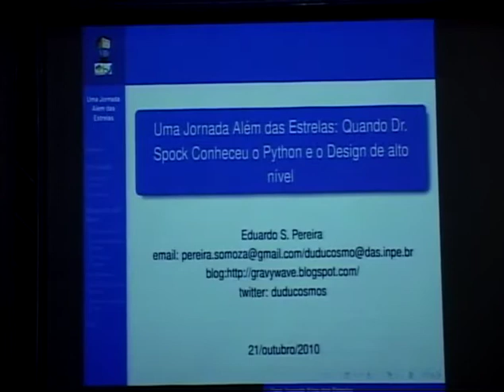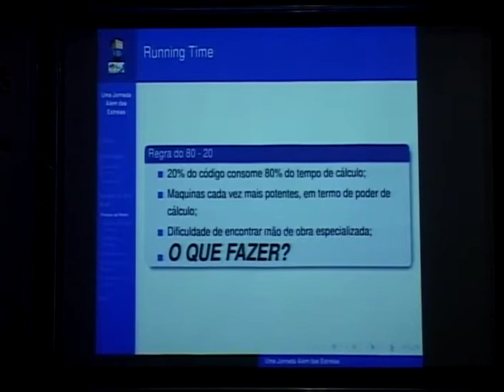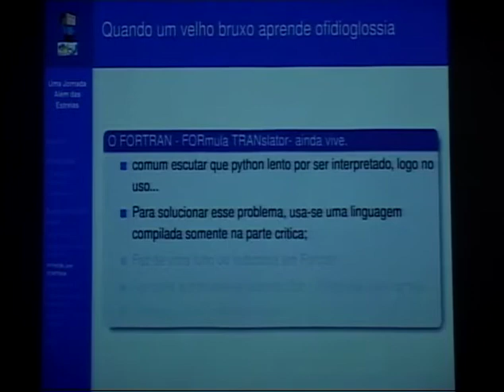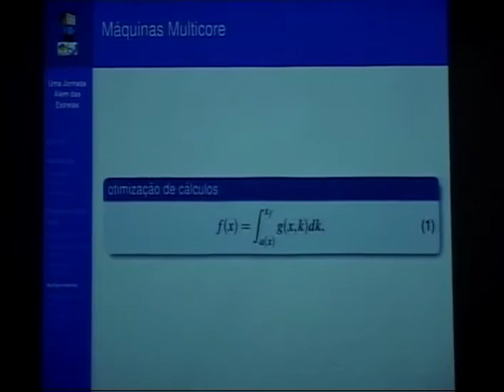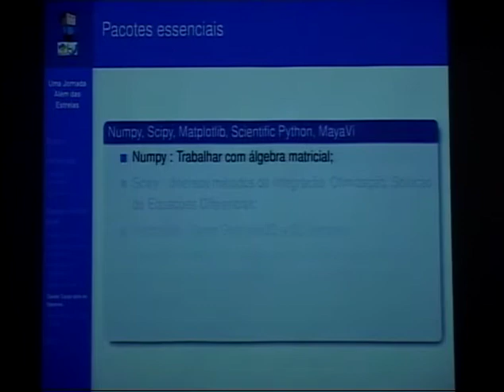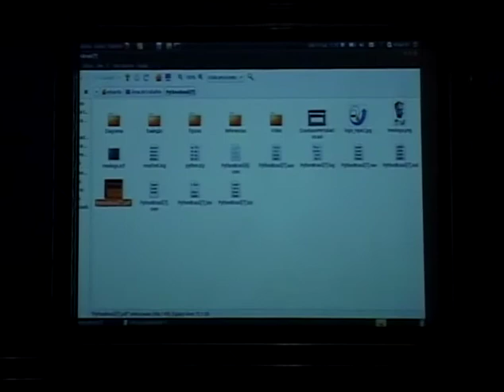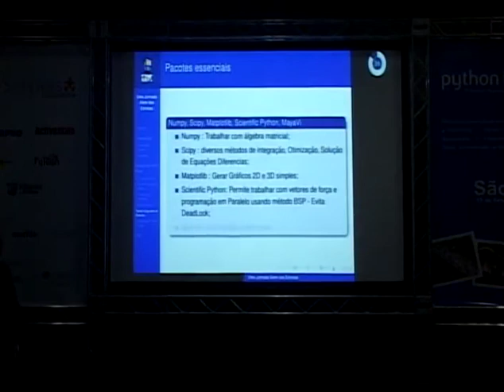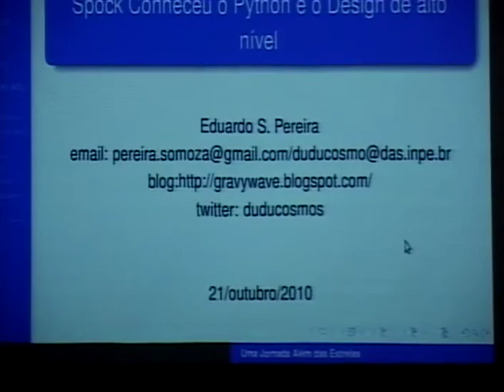Eduardo dos Santos Pereira - Quando Dr. Spock Conheceu o Python e o Design de alto nível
Eduardo dos Santos Pereira - Uma Jornada Além das Estrelas - Quando Dr. Spock Conheceu o Python e o Design de alto nível